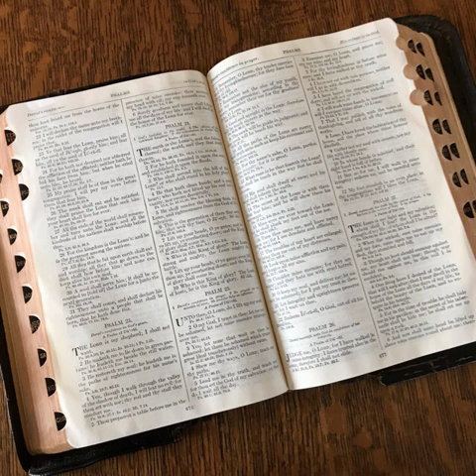Genesis 13 in slow intermediate English